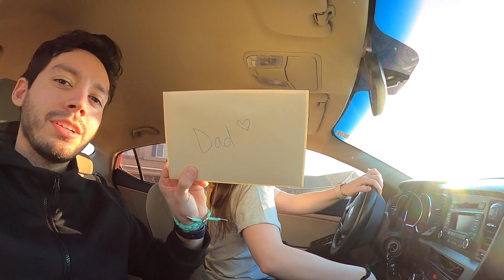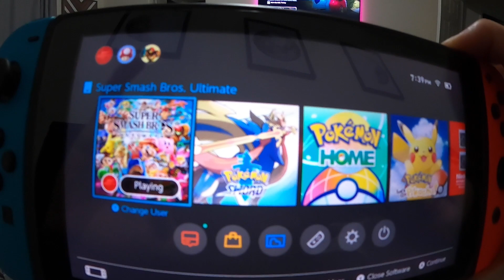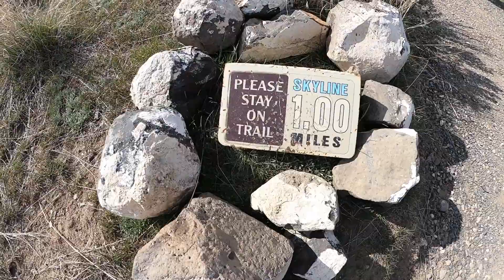Social Distancing/Quarantine Vlog #1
Random Vlog footage from our daily lives. Workout, Birthday Dinner, Hike.